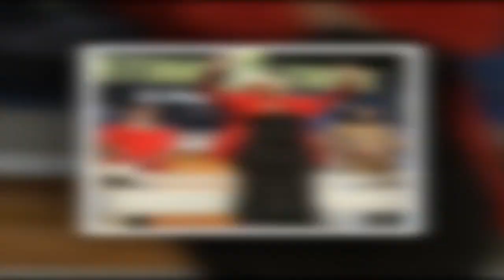Nichelle Nichols dead: Star Trek legend dies aged 89 as tributes pour in for 'trailblazer'